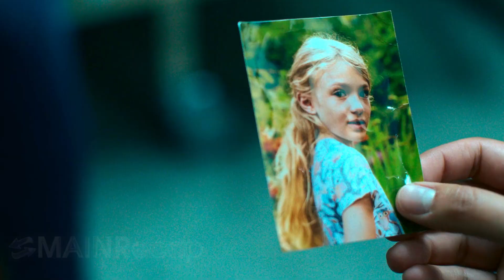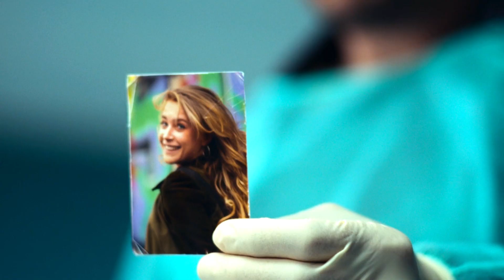Abducted Woman Runs Away but Accidentaly Gets Hit by a Car...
Hey there, Main Recap's back, but this time is my duty to recap you a series "Dear Child - Episodes 1 and 2" 🎥✨

A mysterious woman's escape from her harrowing captivity points investigators toward the dark truth behind an unsolved disappearance 13 years earlier.